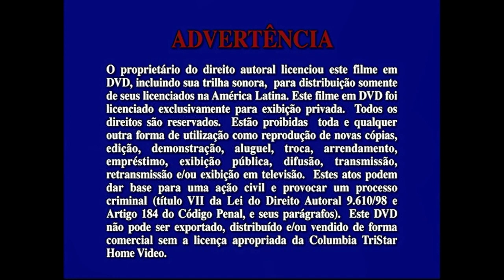Inicio DVD El Tigre y El Dragón 2001 (Argentina)